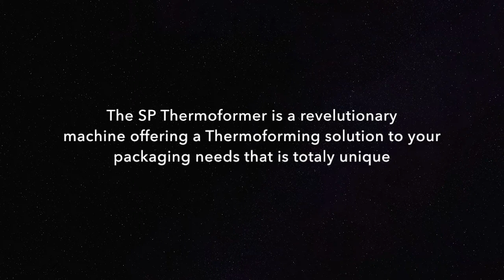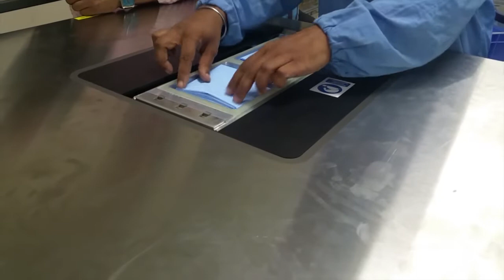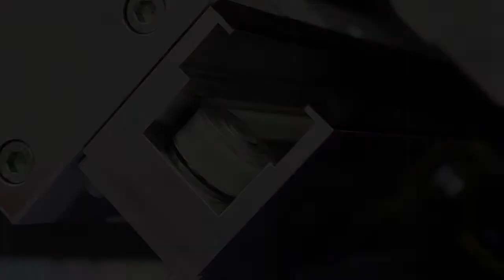SP Thermoforming LP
A revolutionary machine offering a thermoforming solution to your packaging needs that is totally unique